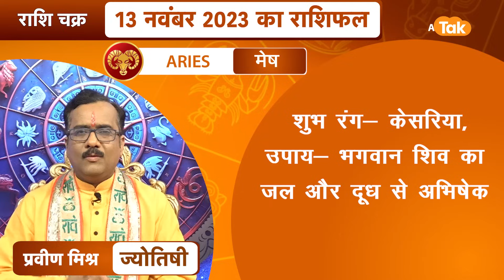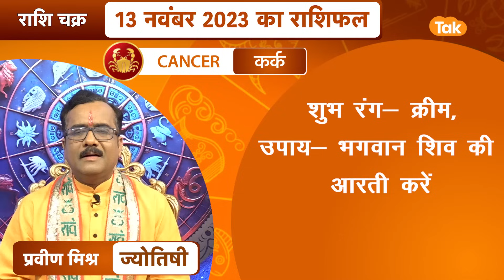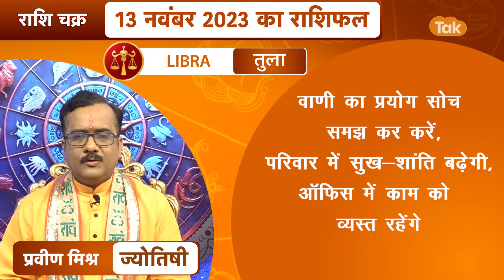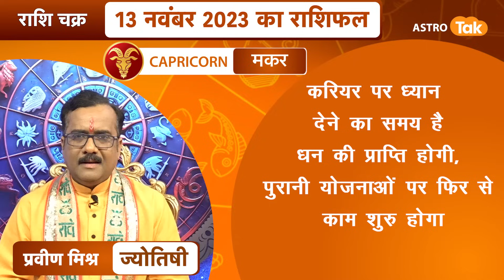राशि चक्र 13 नवंबर का राशिफल, 10 मिनट में देखें 12 राशिफल | Praveen Mishra | Astro Tak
राशि चक्र- ज्योतिषी प्रवीण मिश्र 13 November 2023 : 10 मिनट में देखें 12 राशियों का विशेष राशिफल...